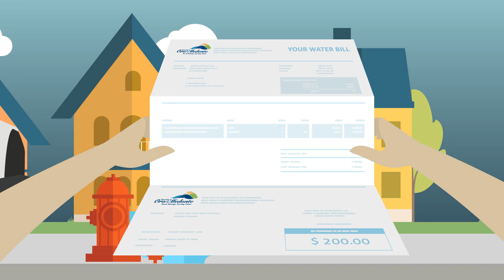Have You Ever Thought About Your Water Supply? (Low Rez)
Changes are coming to municipal water bill rate structures. The rate structure identified in this video comes into effect July 1st, 2017.